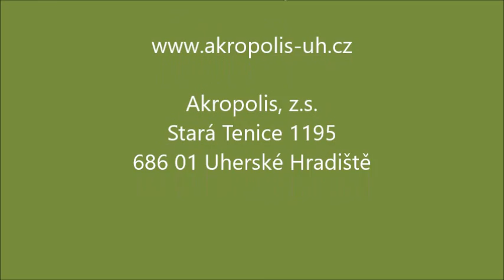Příměstský tábor v Akropolis Shrek V: aneb žádný konec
příměstský tábor s aerobikem pro děti od 8-10 let